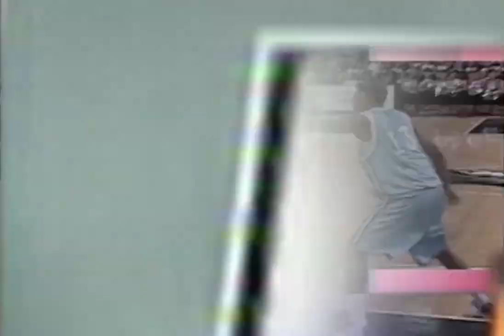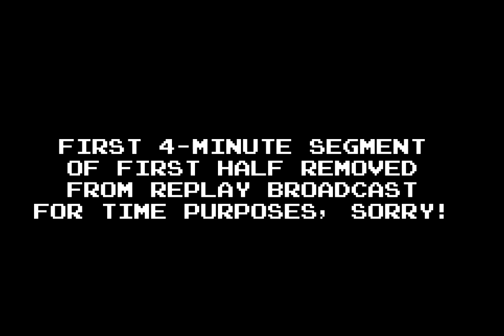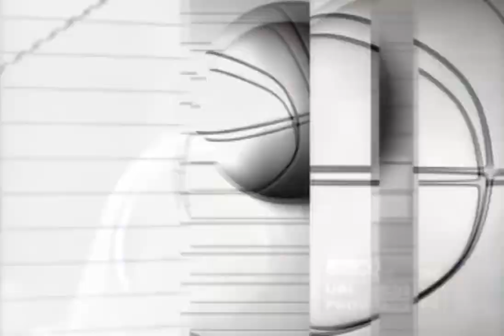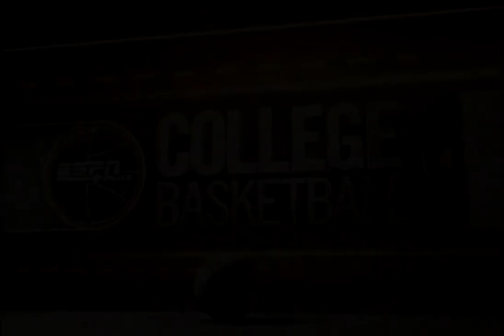Providence vs. Rhode Island 12.04.2004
Full game replay of PC-URI from 2004 at the Dunkin' Donuts Center. From Ryan Gomes' senior season. Quite a struggle for both teams offensively, but a good game nonetheless.